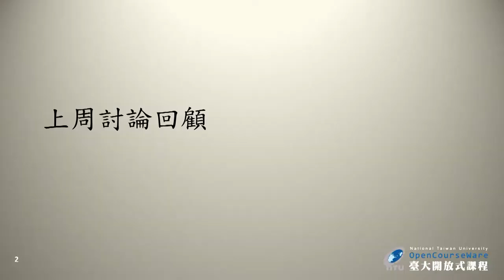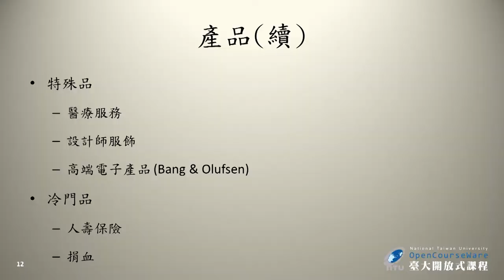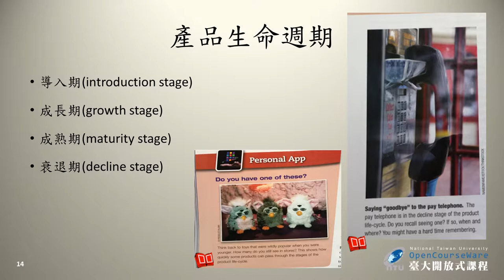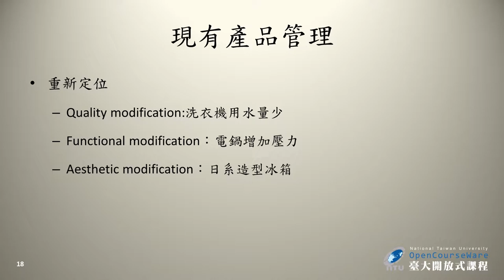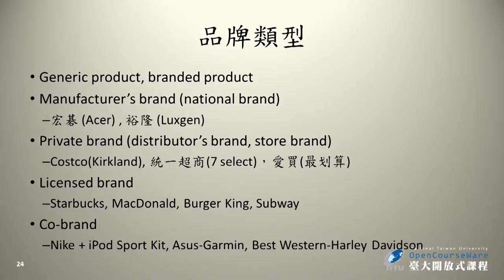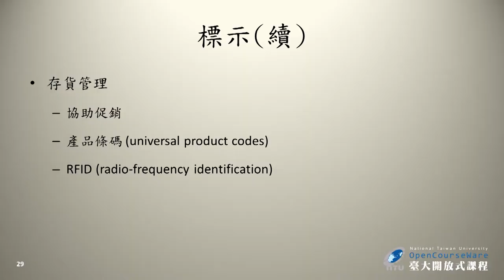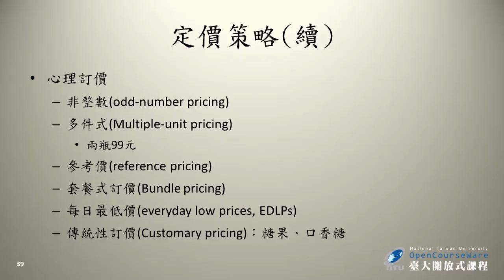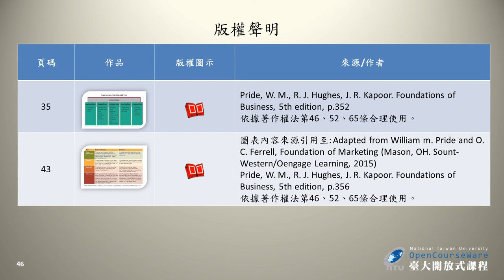農企業管理學 12. 產品開發與定價策略